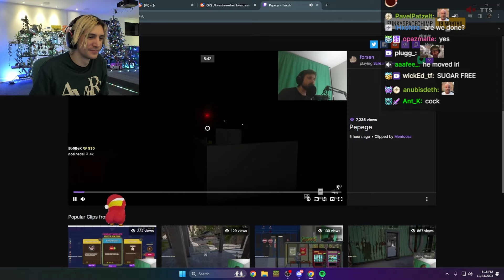xQc Dies Laughing at Forsen